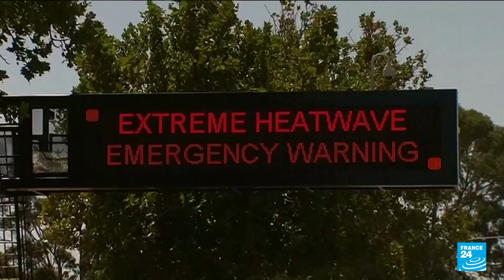G20 summit: Leaders pledge climate action but make few commitments • FRANCE 24 English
Leaders of the Group of 20 countries haggled for two days in Rome over steps to tackle climatechange and a pandemic recovery that is diverging between rich and poor countries. Climate change dominated their summit, which ended just as an annual U.N. Climate Change Conference was opening in Glasgow, Scotland.